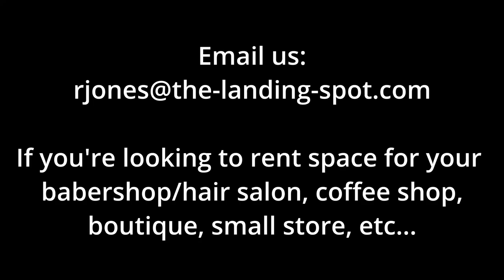Family Shhh is back (kind of)! (Gambia)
Family Shhh is back (kind of)! We're saying kind of because we've said we're coming back and haven't been able to keep up with life and YouTube. This go around we have some inspirations and goals to push forward with our YouTube channel as well as our personal lives. We're a young African-American family of four, ready to push deep change into our lives. We've been in The Gambia for close to 2 years now and can honestly say we're continuously learning, growing and can now share great information about our life and The Gambia.

We have major plans so stay tune because we're going to keep it 💯 about everything that will go on with us on our journey to Africa.

00:00 Intro
00:36 Family Shhh Music Intro
00:53 Looking for rental space for your business?
01:19 Today's topics
01:29 Music Studio now upstairs to allow Rental Space on main road in high traffic location (tourist area).
02:19 How can we help you guys? We have many services.
02:50 Working on Gambian Show and we need Sponsors, actors, actresses and people who would love to participate and help as we help to create a professional film industry for The Gambia.
04:20 Music Creation, and Music Production. Graphic Design, Logos and more. We're working on our Daughter project and looking to help you create yours. If you need audio work for podcasts, voiceovers and more... we can help.
07:30 Our Journey as individuals
08:00 Distractions and Energy
10:00 Some of your Websites are ___________!
10:57 Keeping our lives and businesses mobile
11:28 What I've noticed (Israelites)
13:00 The Studio Space is available on Old Kololi Rd... (Tourist Area Gambia)
13:30 Mind yo damn business
16:28 We're about to talk more life into ourselves and people on our YouTube channel. Books and all coming very soon! Stay tune for more details
17:17 Outro